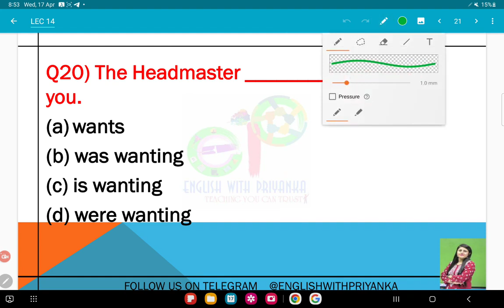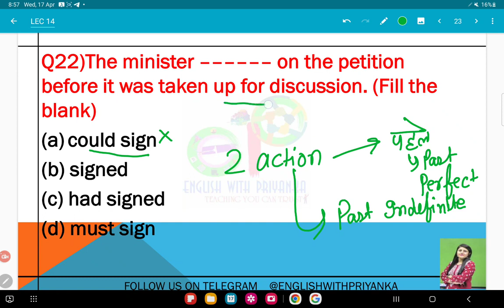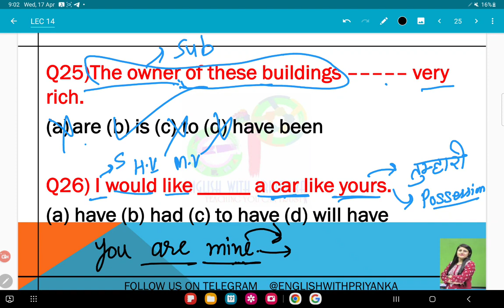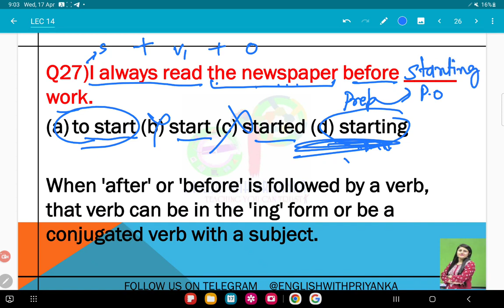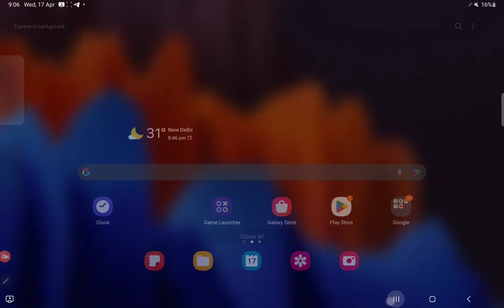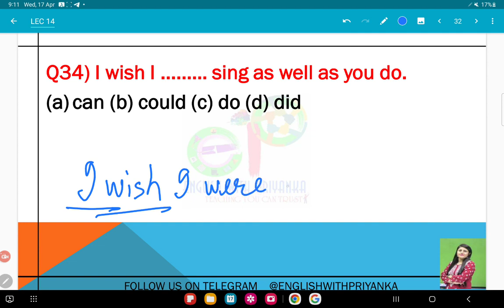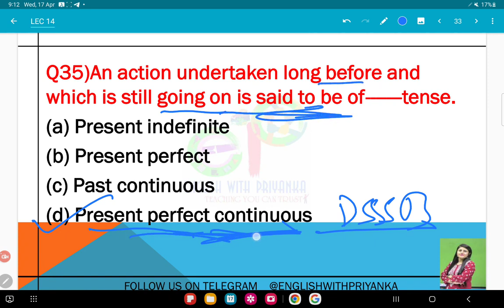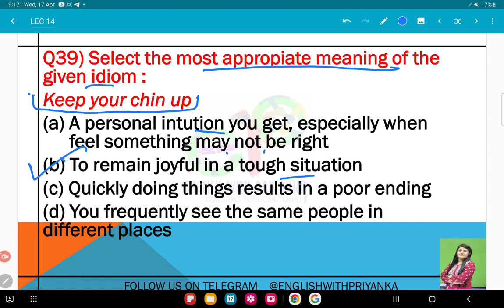General English Lecture - 14 || General English by Priyanka Ma'am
General English for All Competitive Exams

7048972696 (No Other Mobile No.)